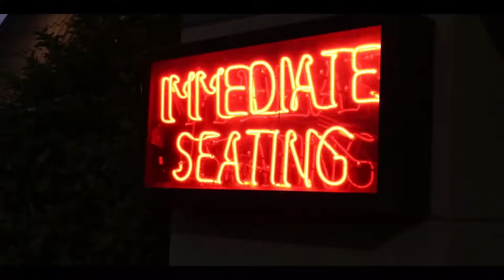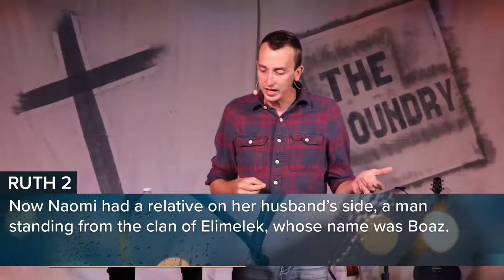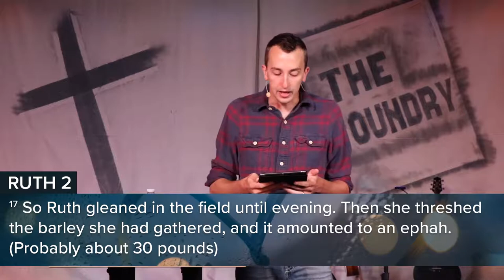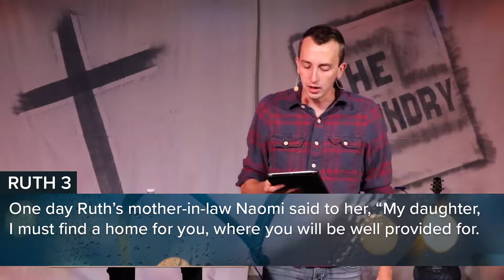Fullest Love - Life to the Full (Part 5) | Matt Koomen